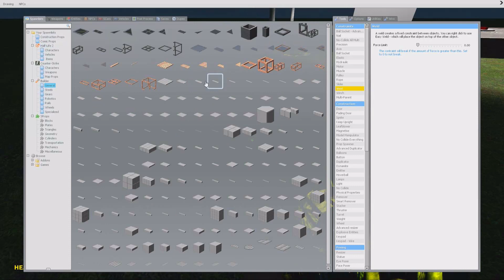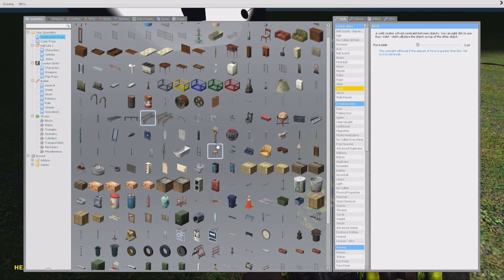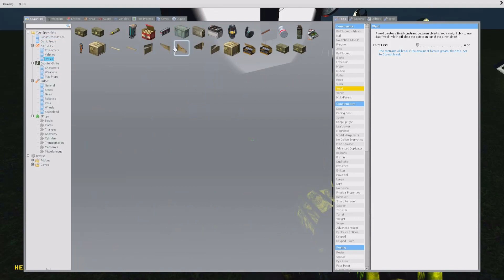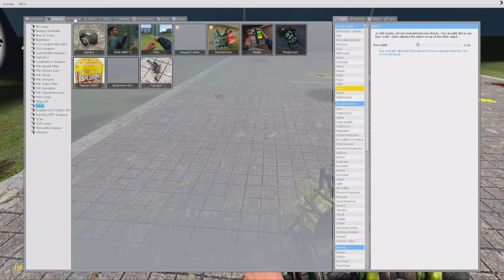GMOD PROP PANTOMIME #268 - Schattenspiele ⌂ [HD] Let's Play Garrys Mod Together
►Shopping:
•Meine Maus
•Meine Tastatur
•Mein Headset
•Mein Prozessor
•Mein Mikrofon

•Mein Viagra
•Bei Schmerzen im hinteren Bereich
•Todoo Ohrringe
•Will ich haben